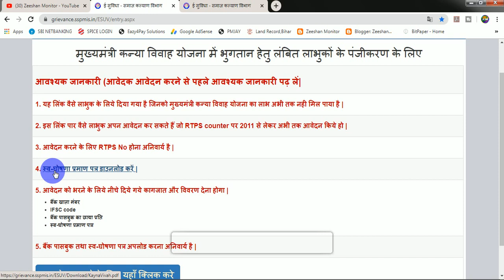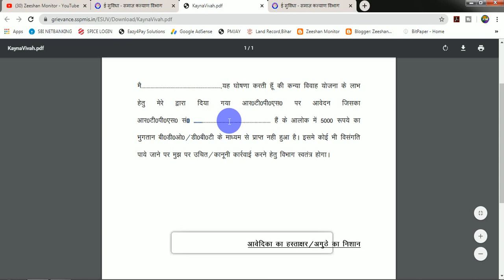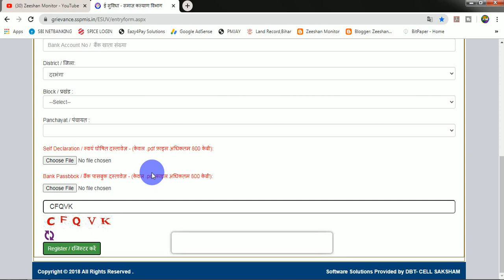Mukhyamantri Kanya Vivah Yojana Online Apply in Bihar | CMKVS | Zeeshan Monitor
For registration of beneficiaries pending for payment under Chief Minister Kanya Vivaah Scheme